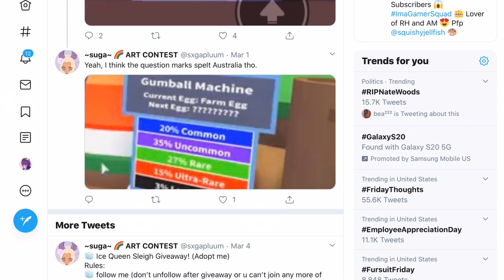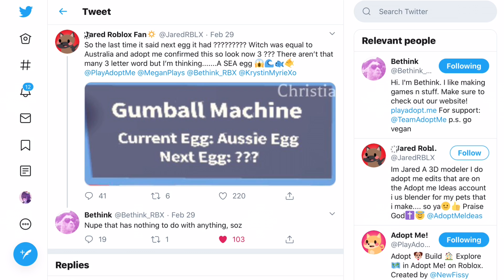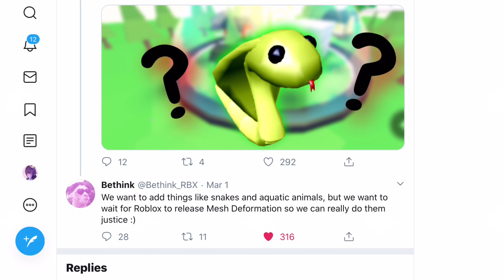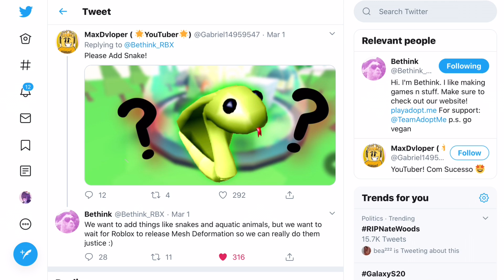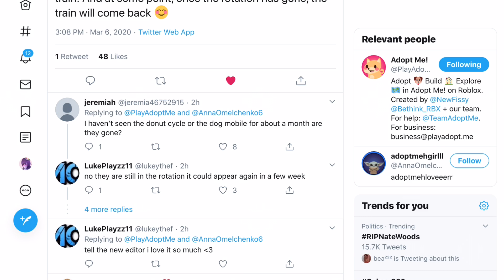Is The NEXT EGG A SEA EGG? SEA PETS! Adopt Me Update & Leaks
Is The NEXT EGG A SEA EGG? PETS IN CARS! Adopt Me Update and Leaks

🌟 ImaGamerSquad Medias!